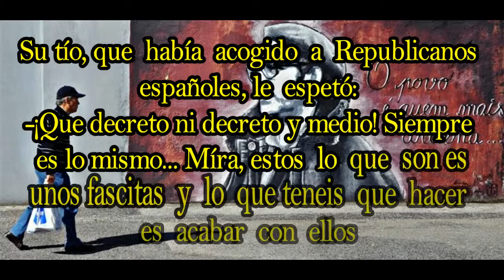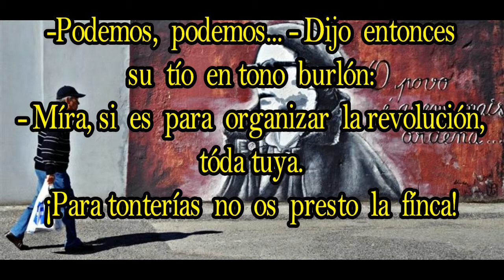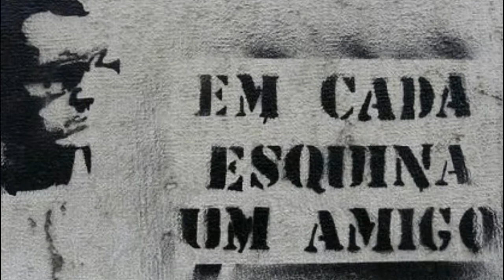ZECA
Zeca Alfonso y la revolución de los claveles.